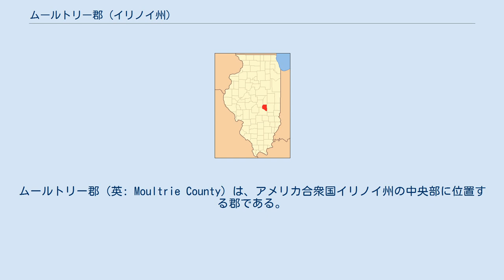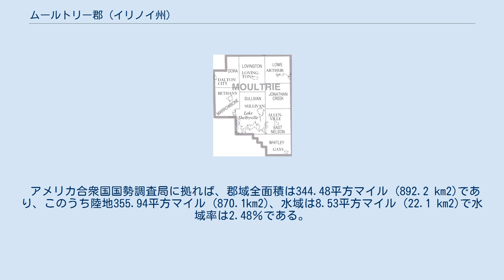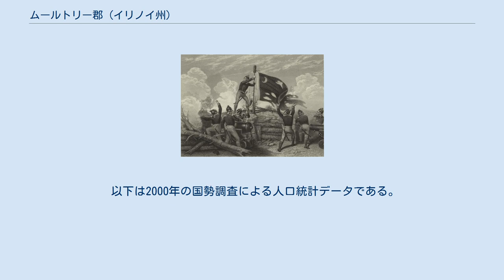ムールトリー郡 (イリノイ州)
ムールトリー郡（英: Moultrie County）は、アメリカ合衆国イリノイ州の中央部に位置する郡である。
2010年国勢調査での人口は14,846人であり、2000年の14,287人から3.9％増加した。
郡庁所在地はサリバン市（人口4,440人）であり、同郡で人口最大の都市でもある。
郡名はサウスカロライナ州のウィリアム・ムールトリーに因んで名付けられたが、地元では「モールトリー」のように発音されている。
 ムールトリー郡は1843年にシェルビー郡とコールズ郡の一部を合わせて設立された。
郡名はサウスカロライナ州の将軍で、後に知事になったウィリアム・ムールトリーに因んで名付けられた。
ムールトリー将軍は1776年にイギリス軍の攻撃からサリバン島を防衛していた。
その場所は後にムールトリー砦と改名された。
ムールトリー郡の近くにあるジャスパー郡は、やはりサリバン島の防衛で英雄になったウィリアム・ジャスパー軍曹に因んでいる。
 郡の公式郡旗はムールトリー・フラッグであり、ムールトリー将軍がサリバン島を防衛したときに砦に翻っていたもので、ムールトリー自身がデザインした。
南部の自由の象徴的なものになっていた。
 アメリカ合衆国国勢調査局に拠れば、郡域全面積は344.48平方マイル (892.2 km2)であり、このうち陸地355.94平方マイル (870.1km2)、水域は8.53平方マイル (22.1 km2)で水域率は2.48％である。
 近年、郡庁所在地であるサリバン市の平均気温は1月の19°F (-7 ℃) から7月の87°F (31 ℃) まで変化している。
 ムールトリー郡郡区図 ムールトリー郡は下記8つの郡区に分割されている。